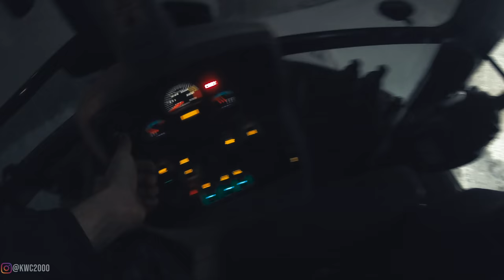Snow Plowing Driveways with 20TON Excavator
lots in this video today! I take you to the shop, finish up the trailer, to than plowing out the storage from a storm we had. the cat skid steer gets the job done than off to the first septic of 2020! cory and the boys all there!

we now have MERCH! True Patriots only!